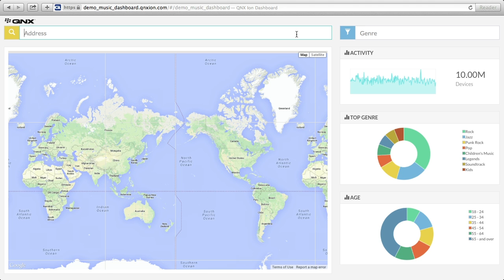Alec Saunders: "Time to Get Personal..." - Solid 2014 Keynote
From the 2014 Solid Conference, Alec Saunders announces Project Ion in his Keynote talk, "Time to Get Personal: Enabling a Human-centric Approach to IoT".

Data is important, but customers matter. Until IoT can deepen customer relationships and enrich user experiences, it won't live up to its true potential. The challenges, of course, are many when businesses need to tap into massive amounts of data and extract meaningful information, without compromising security. In this keynote, Alec Saunders looks at the current state of IoT and demonstrates how it can move beyond its operational focus to become a far more powerful and human-centric approach to growing your business.

About Alec Saunders (QNX Software Systems):
As vice president of QNX Software Systems' new cloud business, Alec Saunders is responsible for developing strategies that will grow market share and revenue for the company's cloud products and services. Previously, he served as vice president of developer relations and ecosystem development at BlackBerry, where he built a thriving development community for BlackBerry products. Alec also co-founded Iotum, an award-winning communications startup; served as vice president of marketing at Versatel Networks; and spearheaded marketing efforts for several key initiatives at Microsoft, where he helped launched Windows 95, two versions of Internet Explorer, and the Universal Plug and Play initiative.